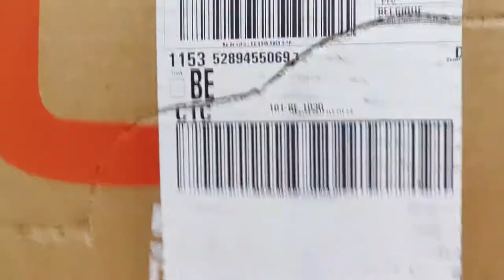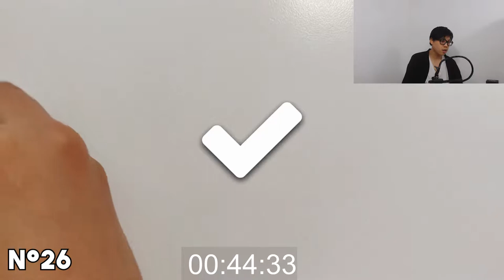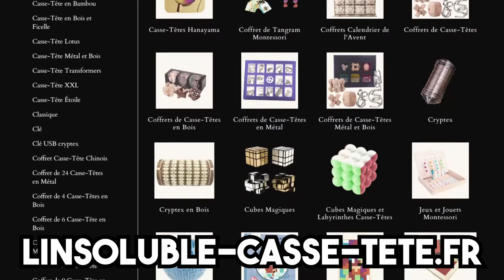Résolution de 28 casse-têtes !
Aujourd'hui, on va tenter 28 casse-têtes en une seule séance.
Checker les sites de vente en ligne de puzzle/casse-têtes :
Capture Video : OnePlus 6
Capture Webcam : C922 Pro
Mic : Sony ICD-TX 650B